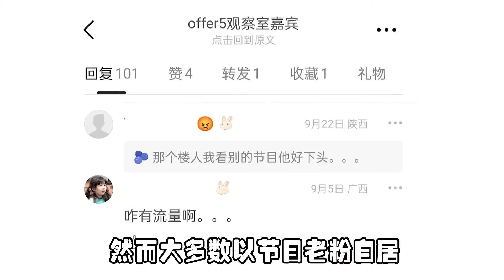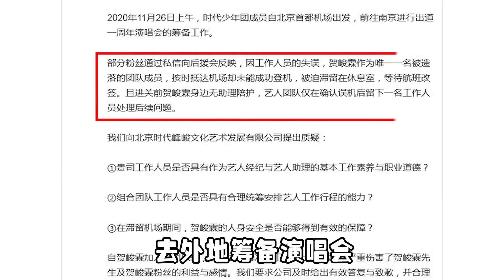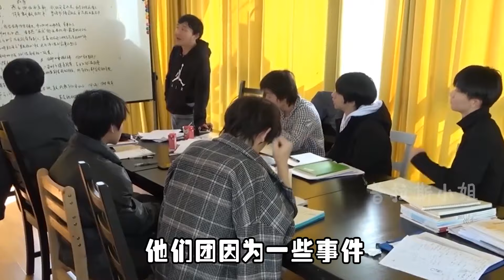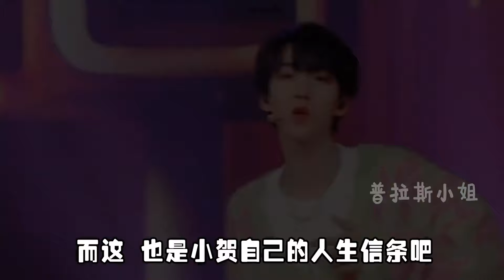过去个资团内垫底，被滞留机场的贺峻霖，为何今能录制大爆综艺？